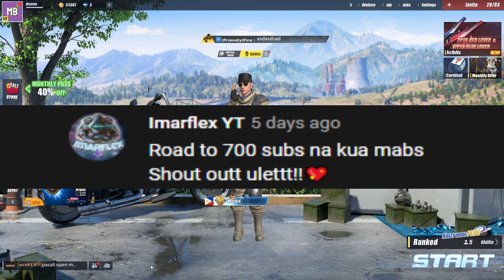KILL MONTAGE #6 (RULES OF SURVIVAL)